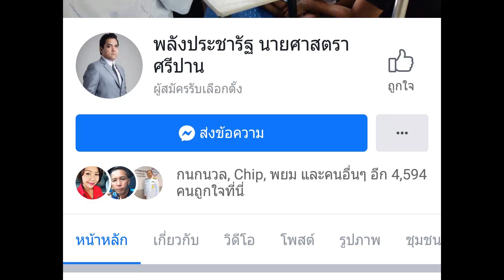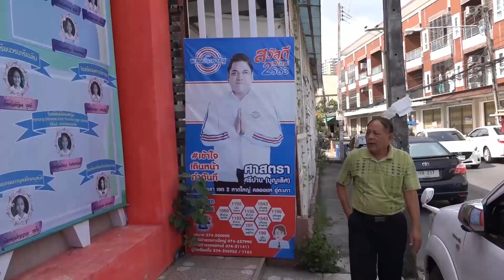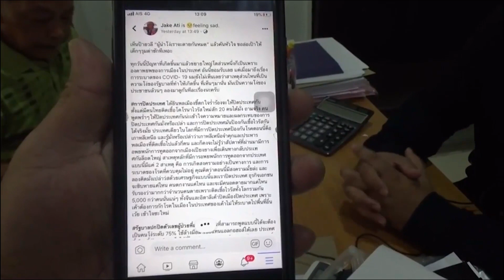ผิดไปแล้ว! “ส.ส.ศาสตรา” ยกมือไหว้ขอโทษประชาชน แจงที่มา “ประชาชนโง่เราจะตายกันหมด”